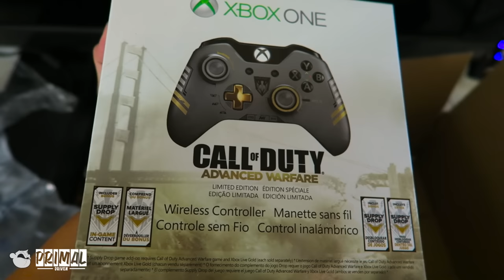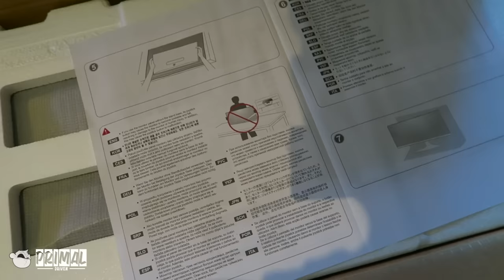2007 Subaru STI on bags Blows Head Gasket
Subaru on bags!
Gaming Channel!